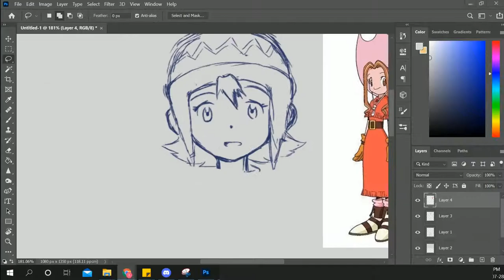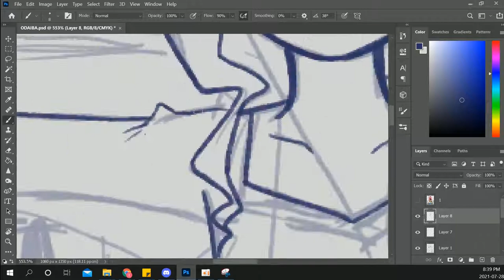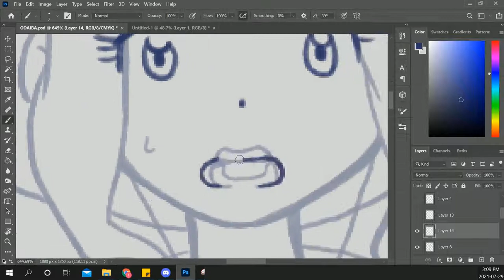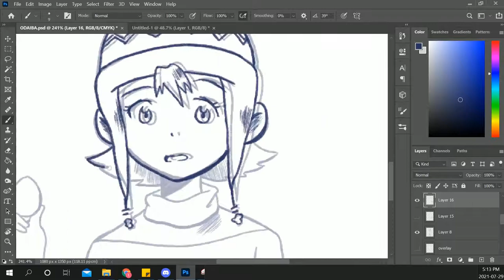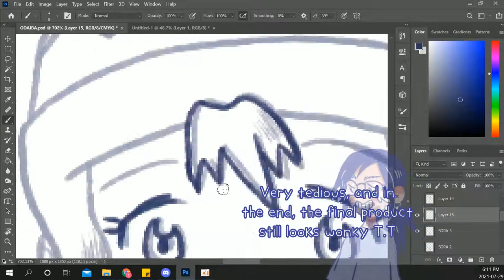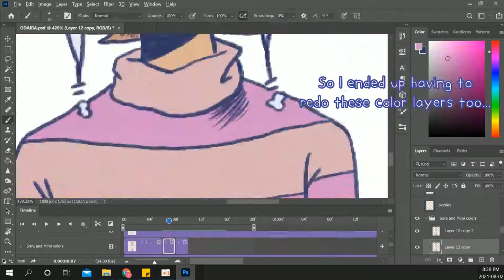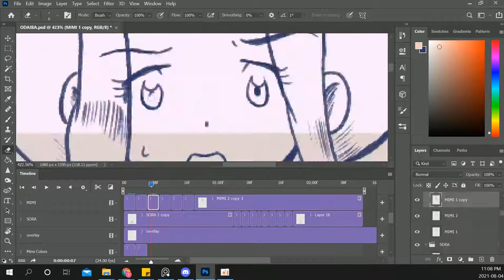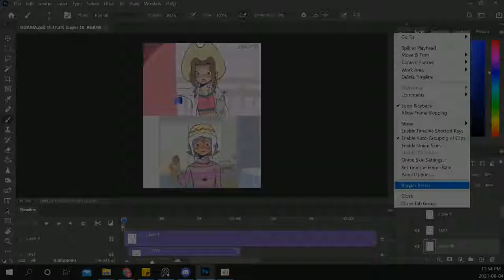【Digimon】Sora & Mimi Speedpaint/Animation Process Vid║Odaiba Day 2021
FIRST VID YUSSS.
Editing was ruff, but fun! I've already got about three other speedpaint vids in the works, so let's look forward to those together!

Happy Odaiba Day digi-destined (;﹏;) !!!

☆PROGRAMS:
Adobe Photoshop
Adobe After Effects
Ocam